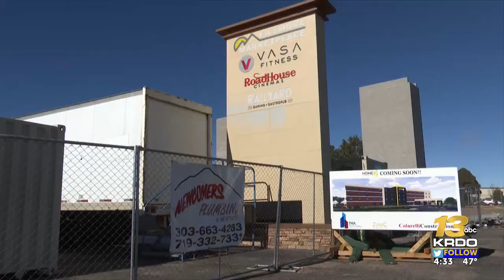Longtime, popular Colorado Springs restaurant closes due to impacts of COVID-19 pandemic